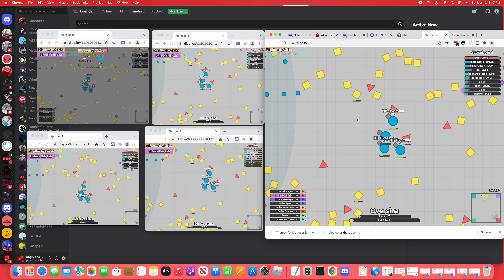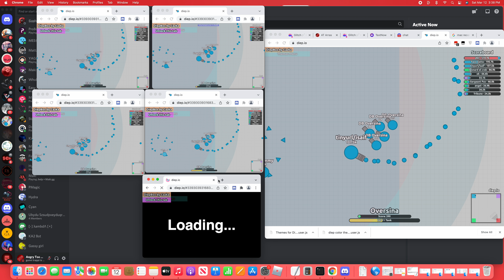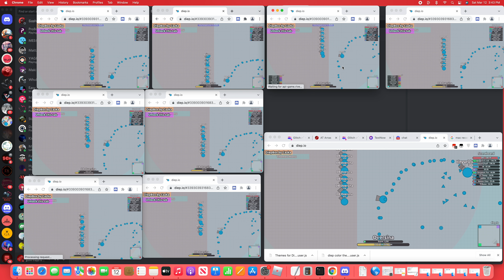Multiboxing bots lol.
AAAAAAAAAAAAAAAAAAAAAAAAAAAAAAAAAAAAAAAAAAA

also, sorry for not posting. ill be here temp.